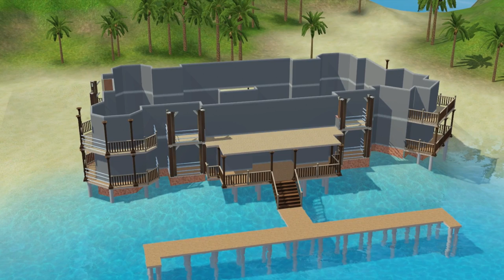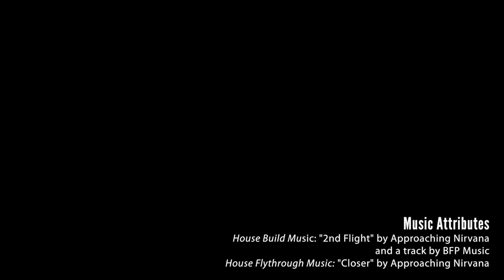The Sims 3 House Building - Cape Getaway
Inspired by Cape Cod, "Cape Getaway" brings the architecture of coastal New England to Isla Paradiso. This large family home has 6 bedrooms and 6 bathrooms and has ultimate privacy, located in the middle of the ocean. Though it doesn't come cheap, this oceanside estate is the perfect place to rid oneself of a landlocked lifestyle.
Created By: Mike Peret
Produced By: Mike Peret